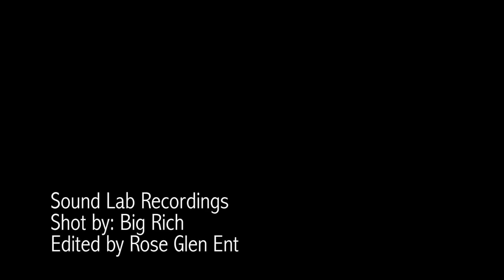J Rocc "One Life" ft LB (Official Video)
J Rocc "One Life" ft. LB

Sound Lab recordings

Shot by Big Rich